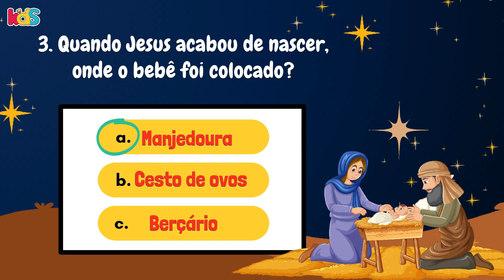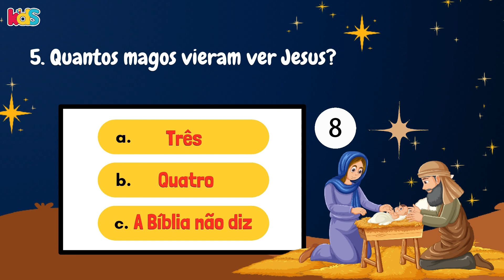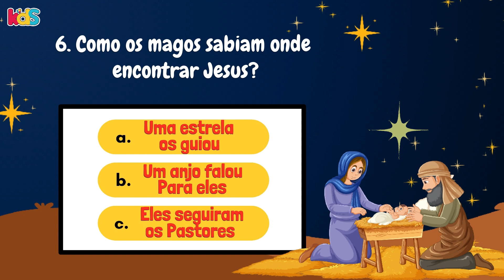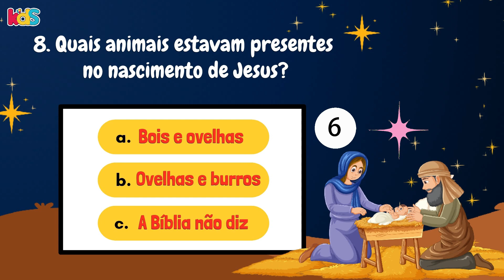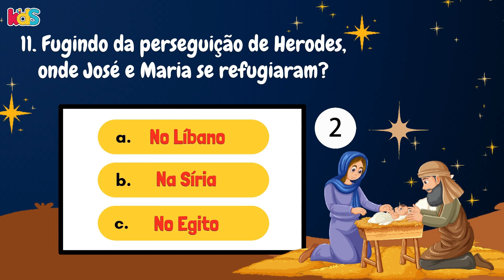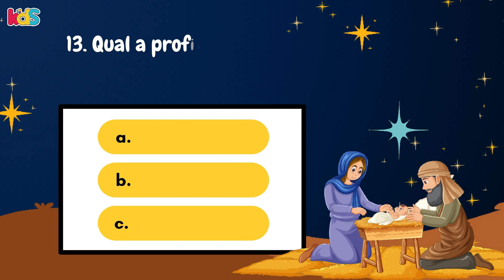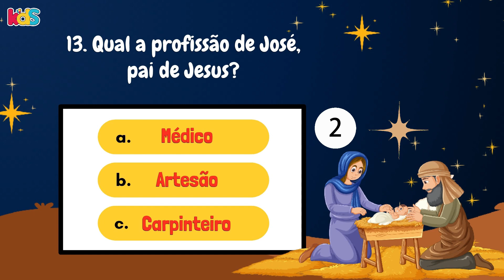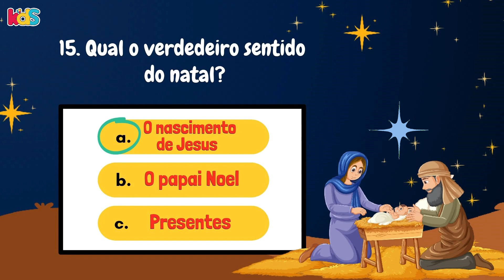15 PERGUNTAS E RESPOSTAS BÍBLICAS SOBRE O NATAL - QUIZ INFANTIL: NASCIMENTO DE JESUS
15 PERGUNTAS E RESPOSTAS BÍBLICAS SOBRE O NATAL - QUIZ INFANTIL: NASCIMENTO DE JESUS

A melhor maneira de ensinar uma criança os caminhos do Senhor é através de jogos Bíblicos. Hoje selecionamos 15 perguntas bíblicas de nível médio para ensinar os pequenos 'o caminho em que se deve andar'.

Bom desafio!

Hora de Brincar - Quiz Bíblico (Jogo de perguntas e respostas)

📖 SEMEADORES KIDS
Produção/Edição: Elisabete Silveira